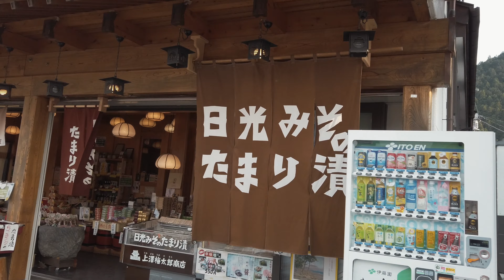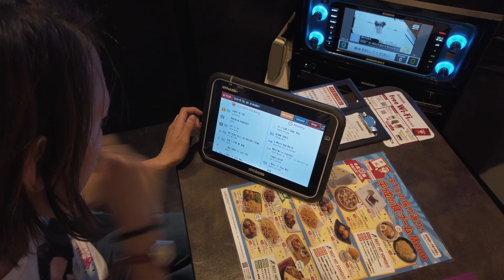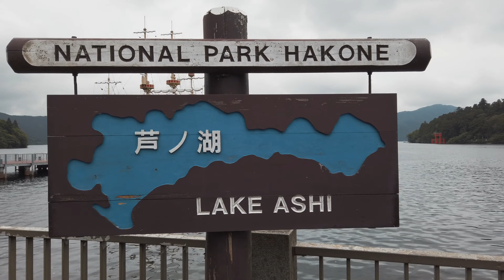Giappone primavera 2019